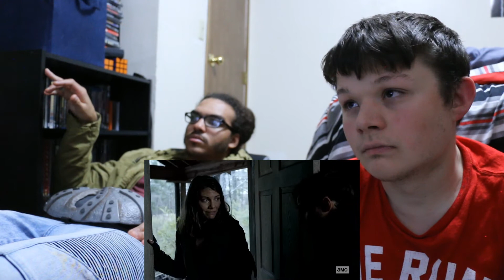The Walking Dead Season 11- Episode 3 "Hunted" Reaction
I will never watch this episode again... I hate Carol even more and add Maggie to the list.